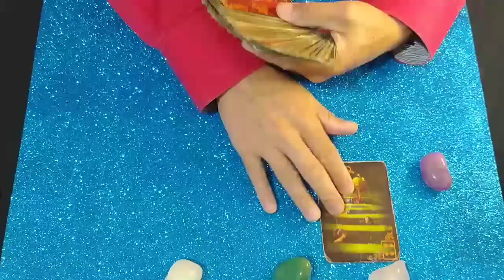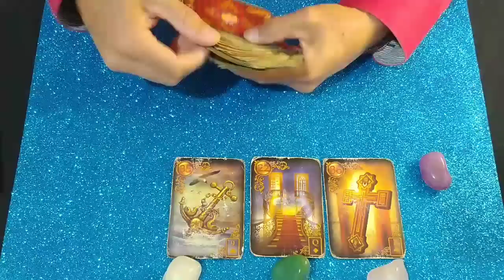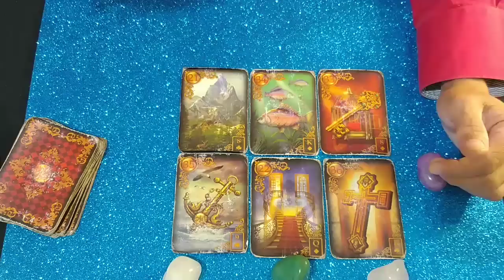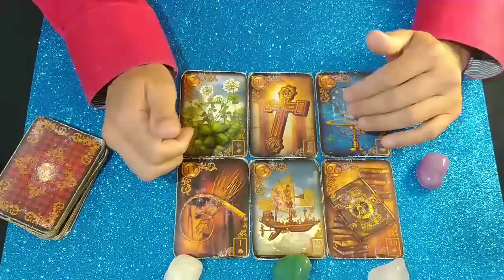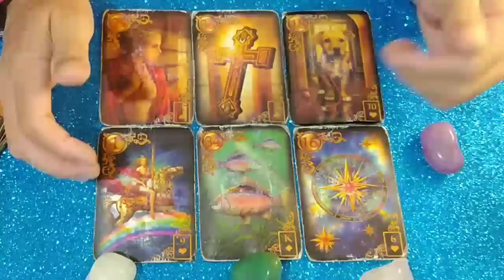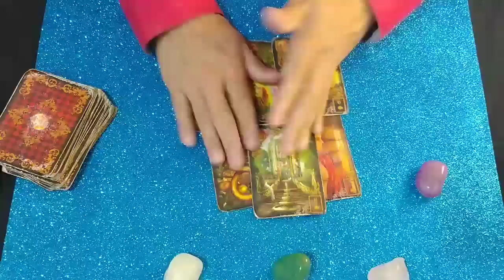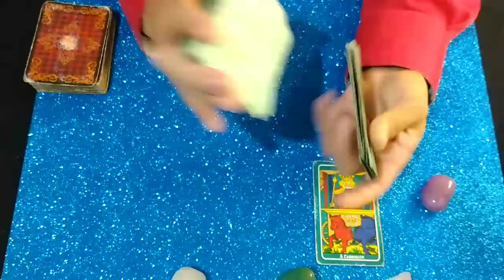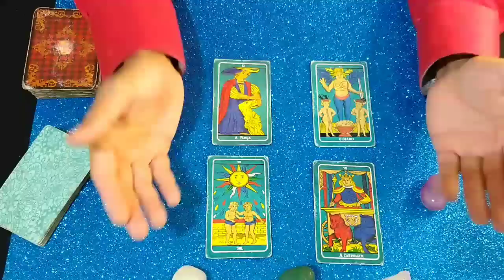OLHA O QUE O TAROT REVELOU NESSA PROVA DO LIDER BBB 23 🔮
BBB23, indicação, paredão, resumo, Festa, Big Fone, hoje, BBB 23 ao vivo,
bbb23, ao vivo globo play,